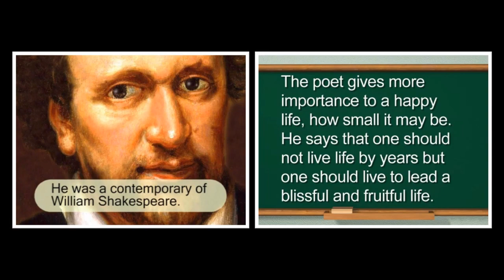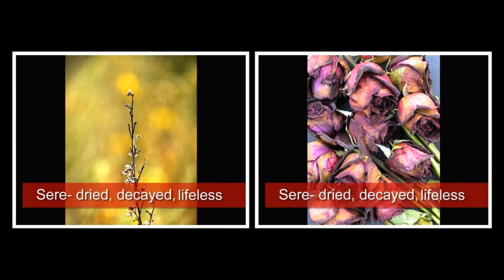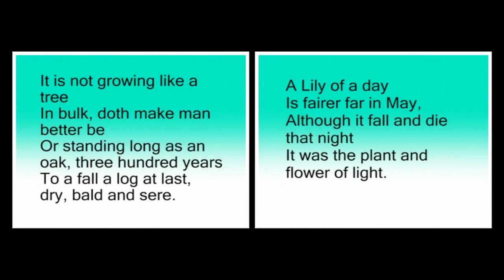TRUE GROWTH | English | Reader | Eighth